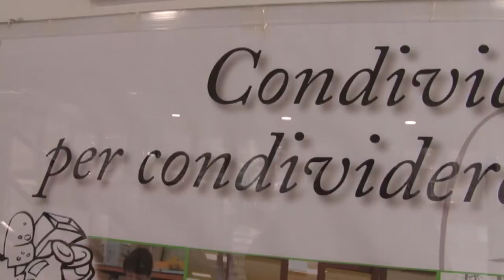Il messaggio di Natale dell’Arcivescovo di Pescara-Penne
A poche ore dal Natale queste le parole dell’Arcivescovo della Diocesi Pescara-Penne Mons. Tommaso Valentinetti che rivolge un pensiero soprattutto ai malati e a chi soffre